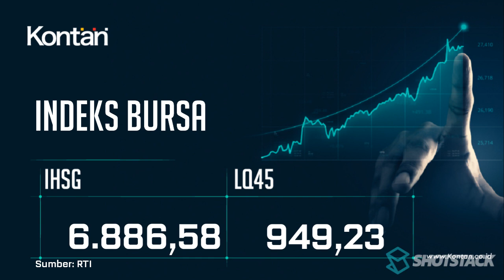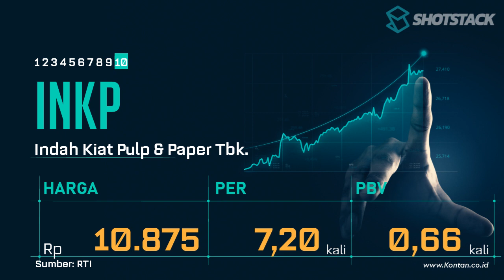IHSG Hari ini Turun, LQ45 Turun, CEK 10 Saham LQ45 dengan PER Terendah & Tertinggi 04 Oktober 2023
IHSG hari ini kembali turun, berikut ini saham-saham di jajaran LQ45  dengan PER Terendah & Tertinggi 04 Oktober 2023